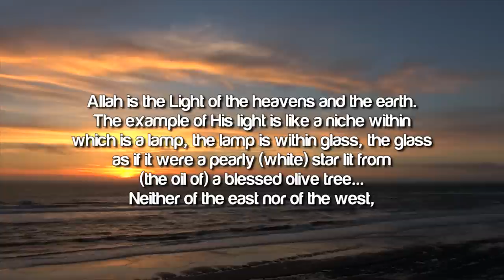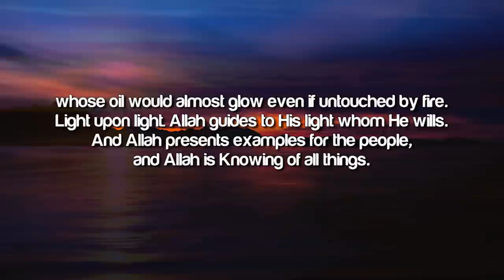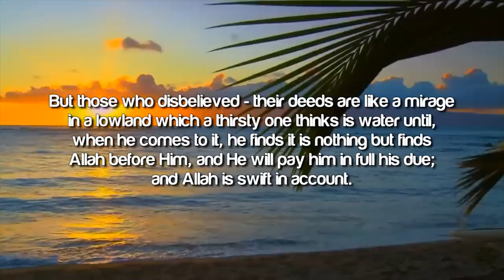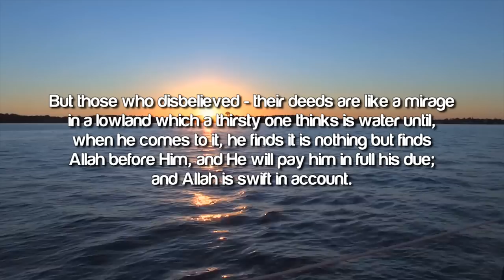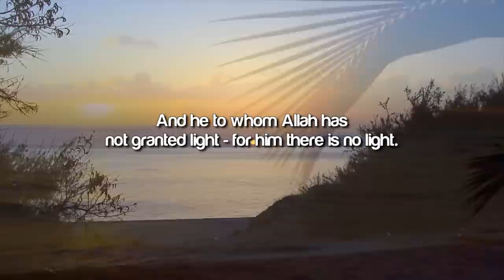Light Upon Light ᴴᴰ ┇ Quran Recitation ┇ by Brother Wafiq Syed ┇ TDR Production ┇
Special thanks to Brother Wafiq Syed
Chapter: Surah Nur - Verses 35-40